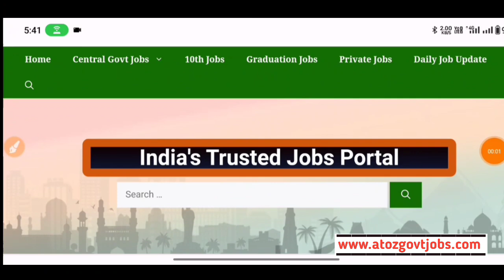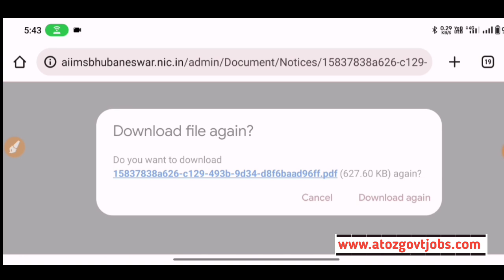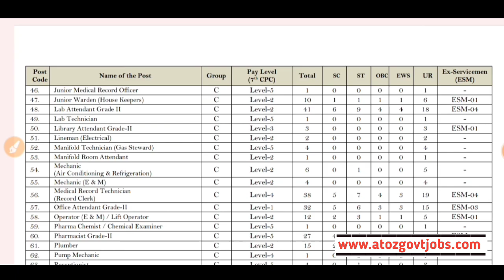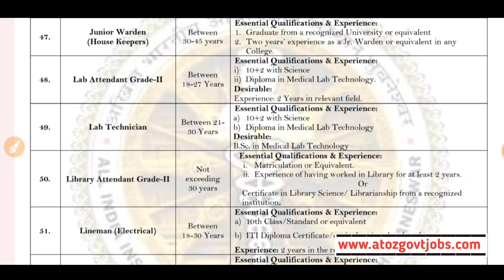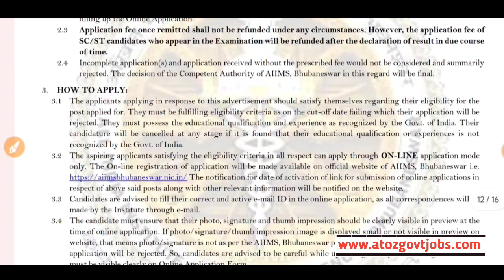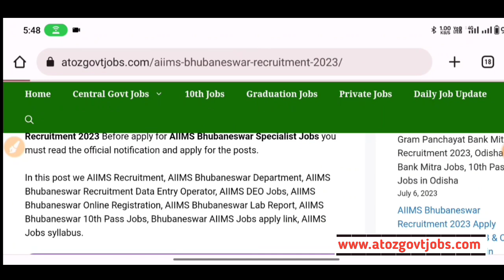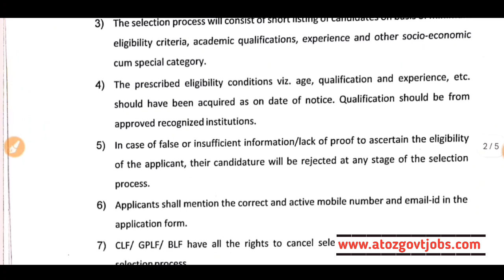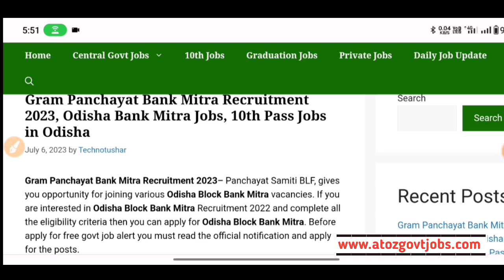Odisha AIIMS DEO Recruitment 2023//DEO Jobs in Odisha//Odisha Govt Jobs//Job vacancies in Odisha//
Odisha AIIMS DEO recruitment 2023//New DEO Jobs in Odisha//Odisha Govt Jobs//Jobs in Odisha//Odisha free job alert//New Odisha Government Jobs//Today Odisha Jobs//Odisha Panchayat level jobs//

Apply Link:- (Google ରେ atozgovtjobs search କରି Recent Post section ରେ ଚେକ୍ କରନ୍ତୁ)

Topic Covered:-

1-Odisha Government Jobs
2-odisha 10th Pass Jobs
3-Odisha block Wise Jobs
4-Gramin Dak Sevak Vacancies
5-Odisha Jobs for Freshers
6-Odisha Free jobs Alert in Odisha
7- Panchayat Wise Vacancies in Odisha
8-Odisha Panchayat VLW jobs
9-Odisha 10th pass Anganwadi Vacancies
10-panchayat Supervisor Vacancies
11-Odisha TATA Steel Big Recruitment
12-Jindal Steel Plant Jobs
13- odisha Village level jobs
14- Free jobs odisha
15- ODISHA lastest Government Jobs
16-Odisha Freshers Jobs
17-Jobs odisha
18-How to apply in Odisha Jobs
19-odisha Nijukti Khabar 2021
20-All Odisha Jobs for Freshers
21-All Freshers Job Vacancies
22-Panchayat adhikari jobs
23-Private company jobs in Odisha
24-Aadhar Card Jobs in Odisha
25-Odisha jobs alert
26-10th pass Freshers jobs in Odisha
27-Odisha Online Jobs for Students
28-Adarsha Vidyalaya Clerk Jobs
29-How to earn money online from Mobile
30-All Odisha Freshers Jobs for Students
31-Today Jobs, A2Z Govt Jobs
32-District Wise job in Odisha
33-Odisha nijukti khabar jobs
34- All Odisha Jobs
35-Today Freshers Jobs